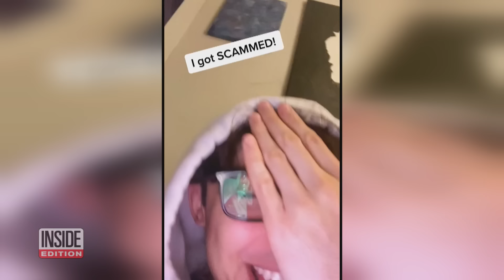How to Protect Yourself From Recruitment Scammers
Social media is full of recent college graduates who say they are being recruited for jobs. However, some of those jobs don't exist. Lilly Cotto says she is one such victim. She was thrilled when she was emailed by a recruiter looking for a personal assistant. But her excitement faded and suspicions rose as Cotto says she started having to deposit checks. The rise in these types of scams is staggering, Claire Rosenzweig of the Better Business Bureau says. Inside Edition's Alison Hall has more.